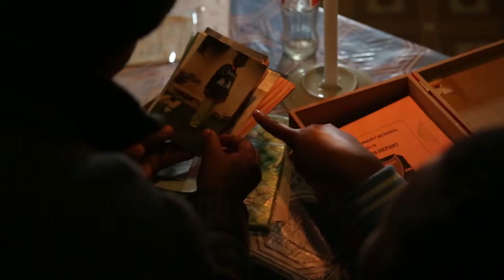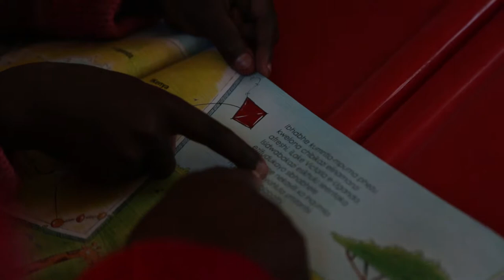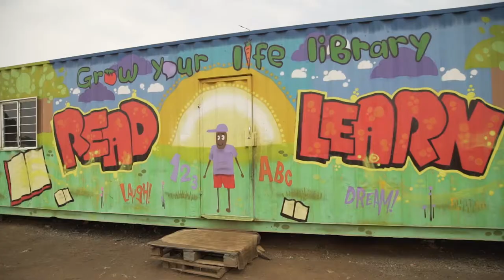Isibindi Safe Parks | A safe environment for children to play and learn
Isibindi Safe Parks are spaces for recreation and learning created especially for at-risk children. Isibindi is driving positive change in many disadvantaged communities and offering hope and opportunity for children across the country.